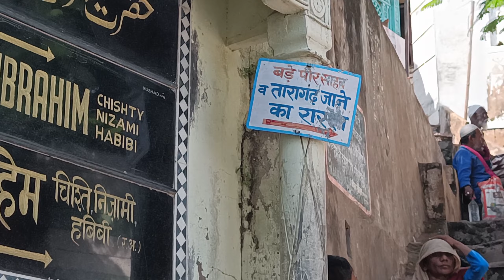Day-4 Going to Taragarh By Walk🥵 || full detailed video 😇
Here i present you about my lifestyle or my daily life 🧬, vlogging is my dream since my childhood.
So, please guys (bhaiyo)❣️ give a big support to your brother, because I am nothing without your support and love 💖.